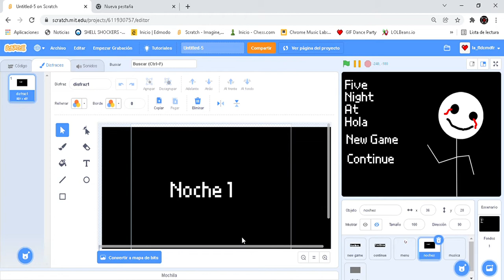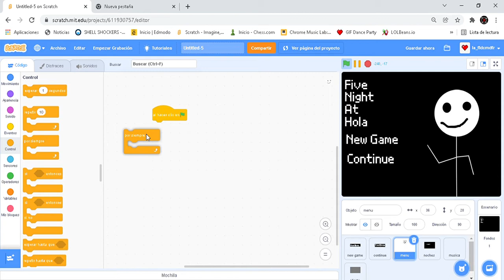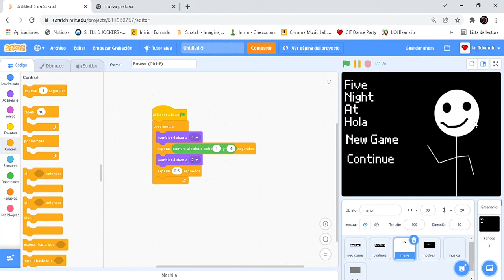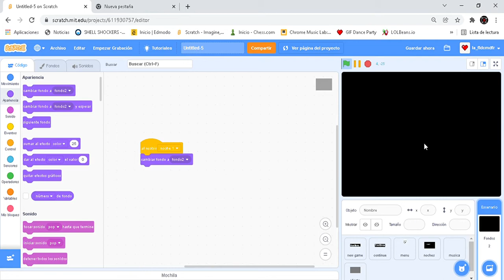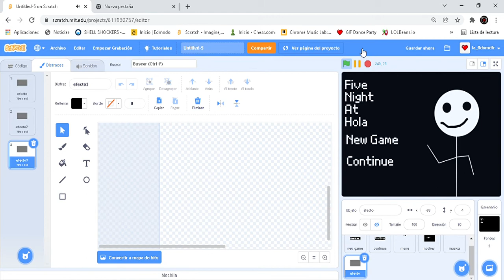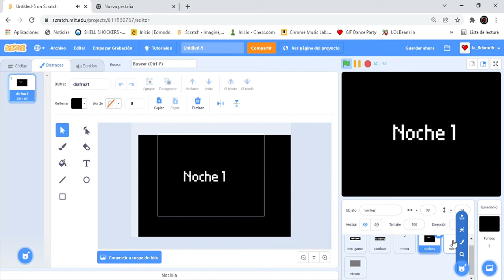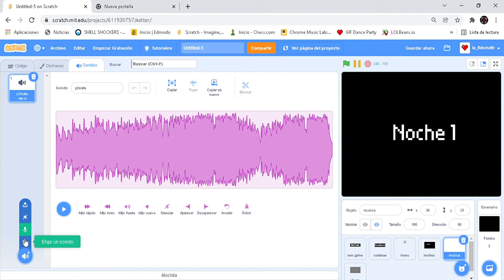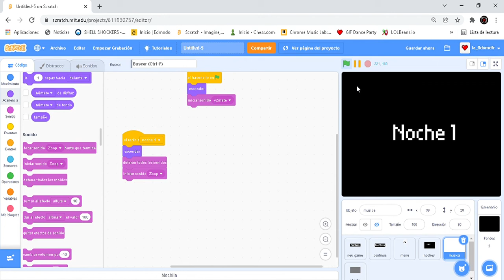COMO HACER FNAF EN SCRATCH PARTE 1 (menu)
Hola!
este es mi primer video y les voy a enseñar como hacer mi juego favorito en scratch (FNAF)

Gracias a Yusil970 por la miniatura :)

LIKE Y SUBSCRIBIRSE